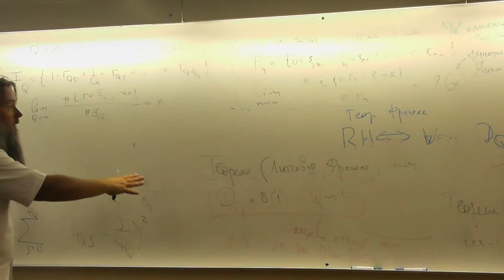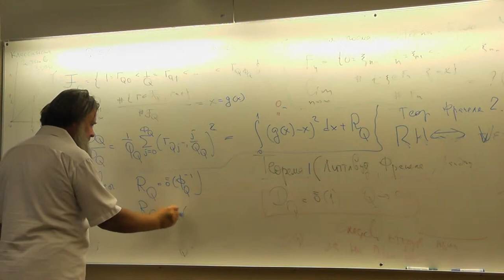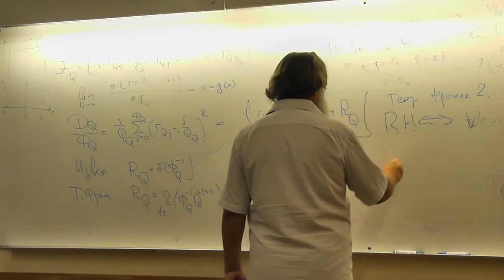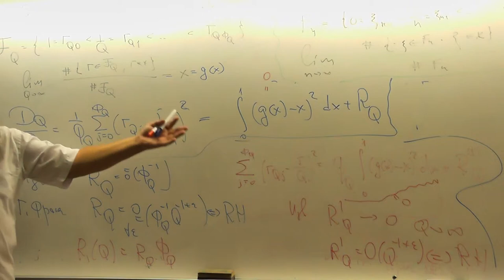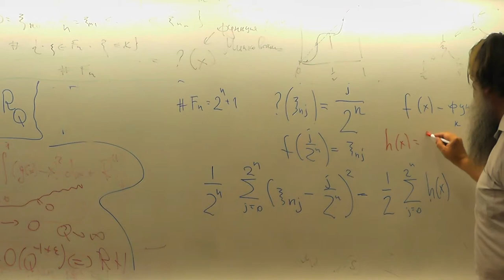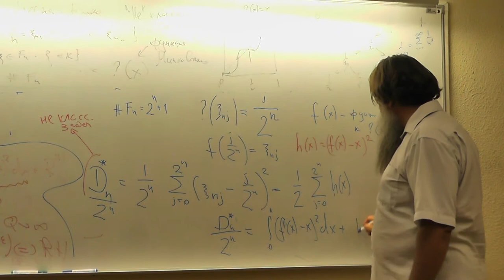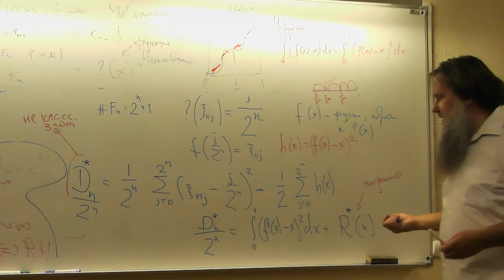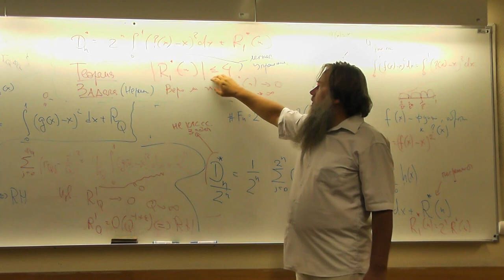22 Интегральные суммы, квадрат отклонения и нерешённая задача